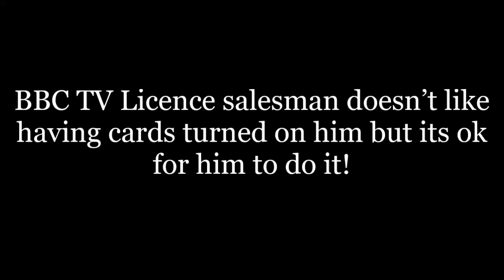TV Licensing Salesman